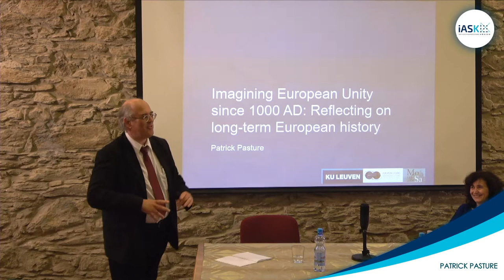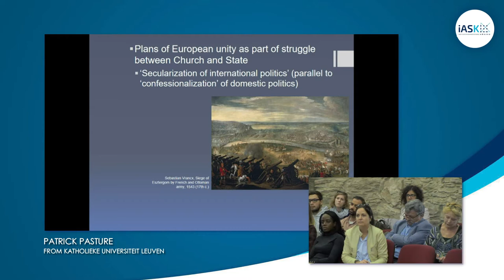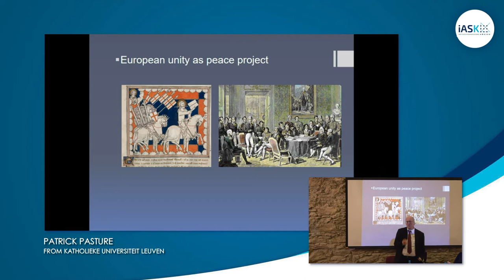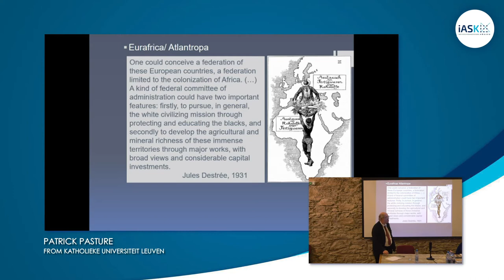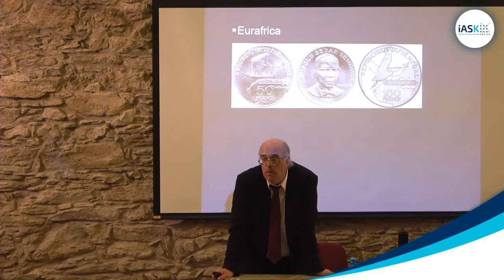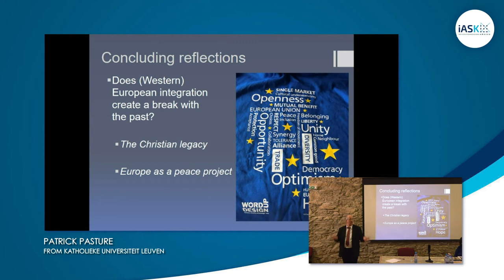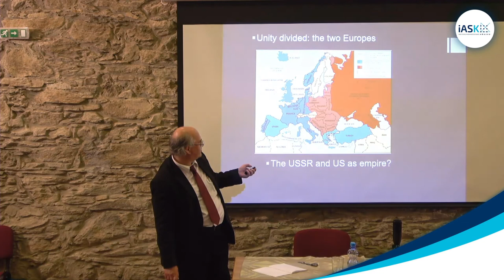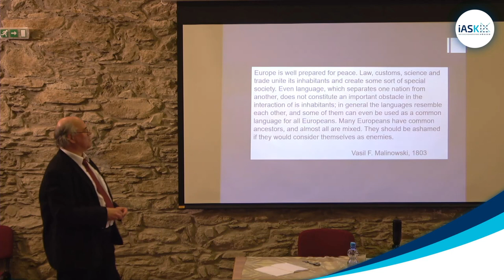Imagining European Unity since 1000 AD - Patrick Pasture’s lecture at iASK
Third Lecture of the iASK Series: “The Future of Europe in Global Context” by Patrick Pasture (Katholieke Universiteit Leuven)

“European unity is a dream that has appealed to the imagination since the Middle Ages. Its motives have varied from a longing for peace to a deep-rooted abhorrence of diversity, as well as a yearning to maintain Europe’s colonial dominance. This book offers a multifaceted history that takes in account the European imagination in a global context.”

Date: on 16th of April at 2.00 p.m.

Venue: Zwinger Old Tower, Chernel St. 16. H-9730 Kőszeg